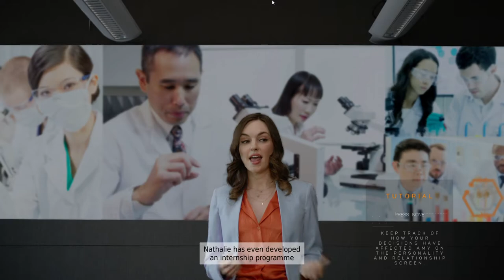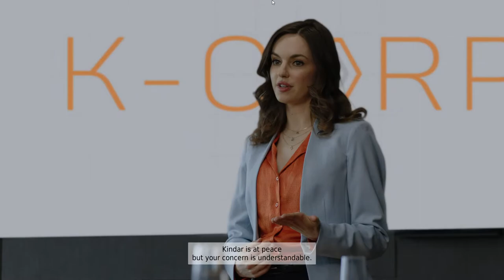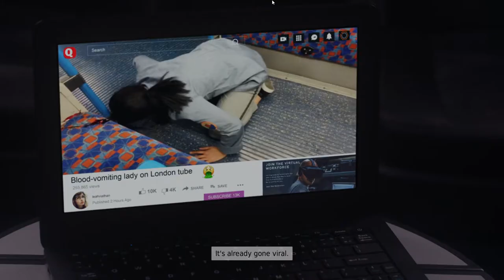The Complex PC Gameplay [ 2020 ] Must Watch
After a major bio-weapon attack on London, two scientists find themselves in a locked-down laboratory with time, and air, running out. With choose-your-own-adventure style gameplay, your actions and your relationship with other characters will lead you to one of eight suspenseful endings.
The Complex is written by Lynn Renee Maxcy, part of the Emmy award-winning writing team from The Handmaid’s Tale. The interactive movie stars Michelle Mylett (Letterkenny, Bad Blood), Kate Dickie (Game of Thrones, The Witch) and Al Weaver (Grantchester). Actors also include livestreamer and presenter, Leah Viathan.